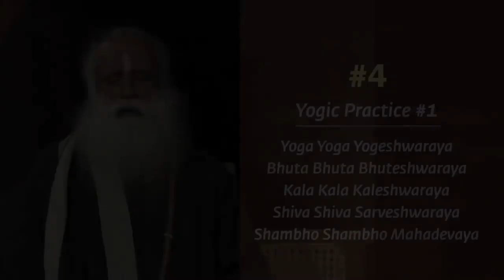How To Equip Yourself For The “Corona Era”